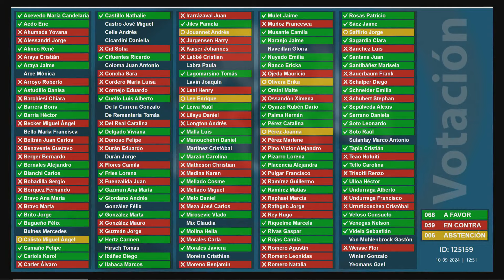Sesión de Sala N°74 / 10 septiembre 2024